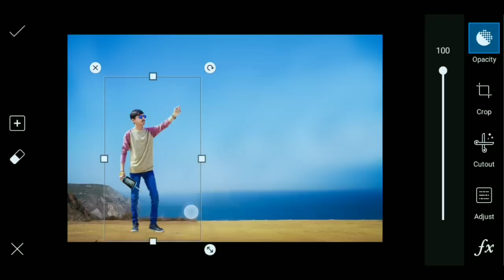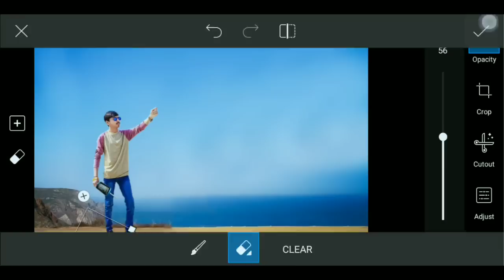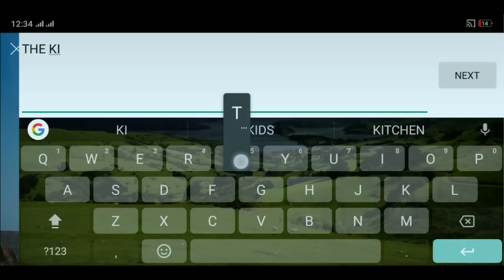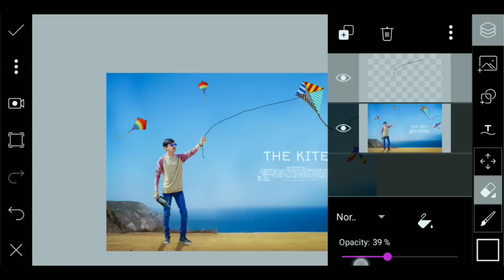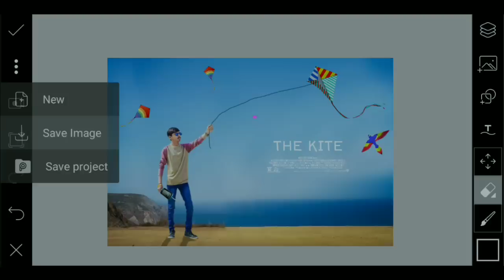makar sankranti editing 2019 || the kite editing 2019 ||Royal editing all tips or tricks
60+ light room presents

unlock light room apk

Instagram --I'm on Instagram as @the_royal_editing8696. Install the app to follow my photos and videos.